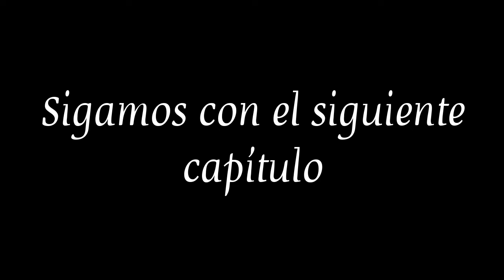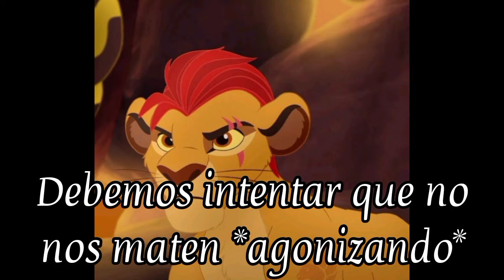Kion y Kiara un amor eterno (cap.15)